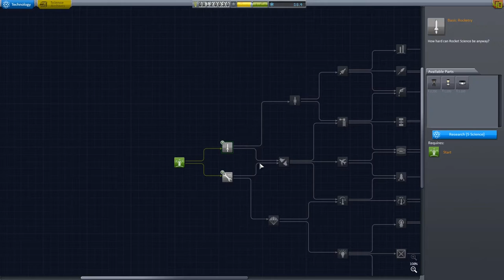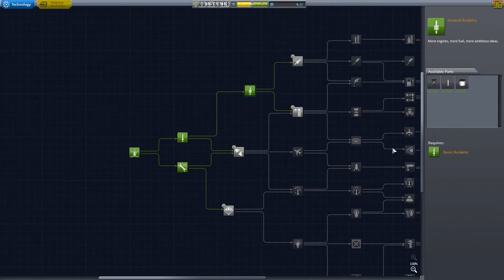L'espace ?! espace ? | JEBEDIAH SPACE PROGRAMM ! KSP 01[FR]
Yo bande de Roger c'est le Matt et on se retrouve pour une nouvelle série sur Kerbal Space Programm. Achète ton jeu moins cher ici !
Bonne vidéo !